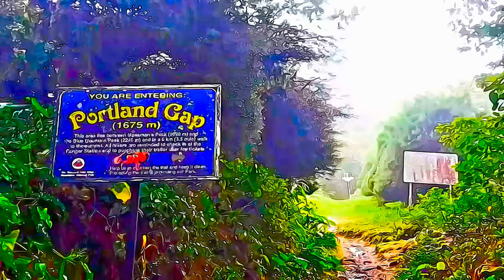Jamaica - Blue and John Crow Mountains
Blue and John Crow Mountains - Jamaica